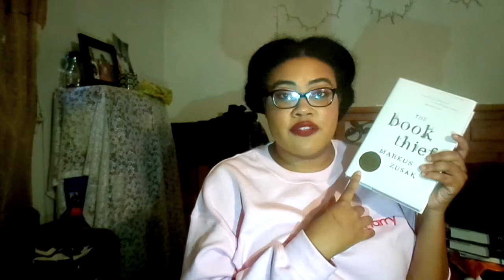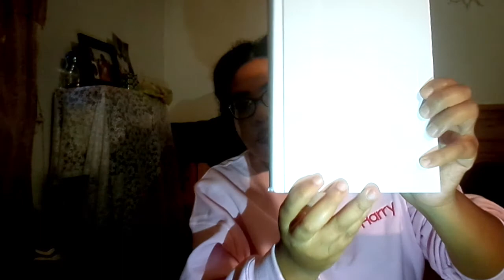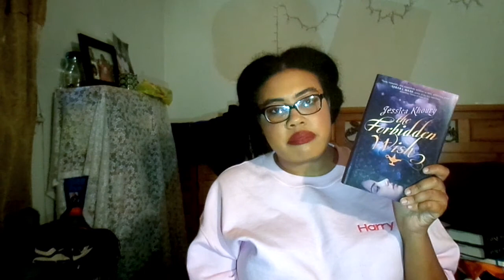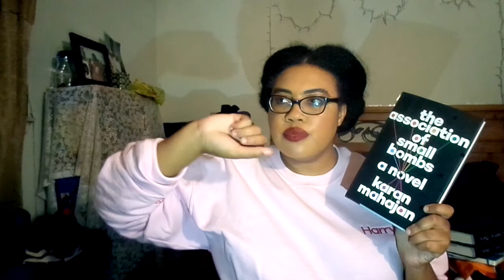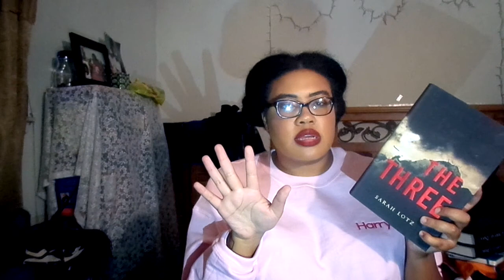Book Haul Mostly BookOutlet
I bought a bunch of books... and then I babble about them for a while.

Let's be buds:

xoxo